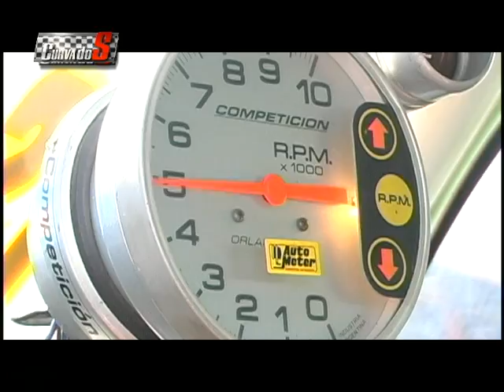Curva do S - Episódio 111 bloco 4 - 18.05.2011